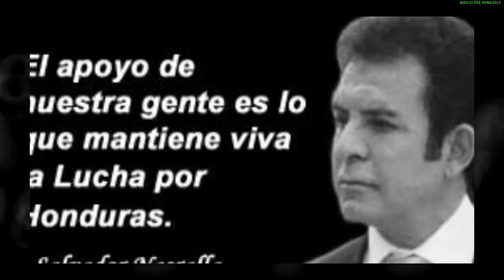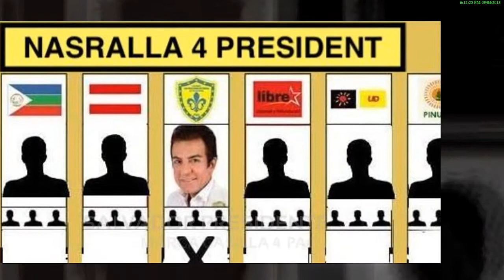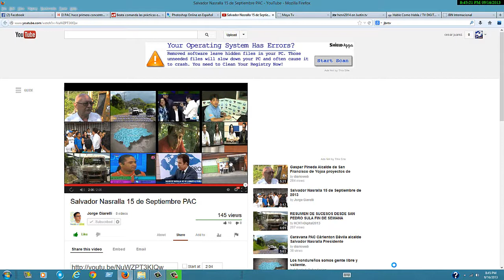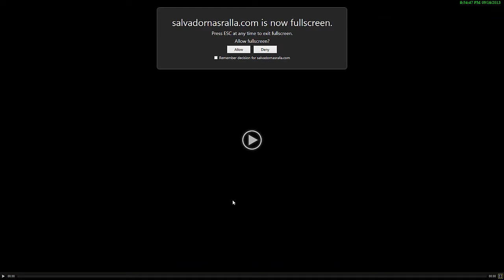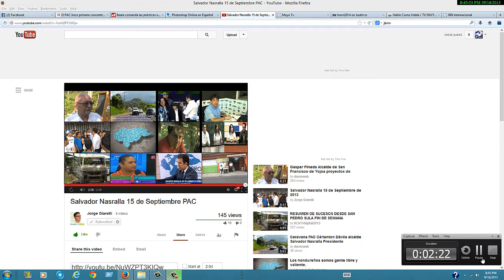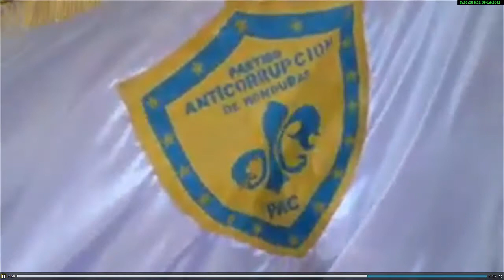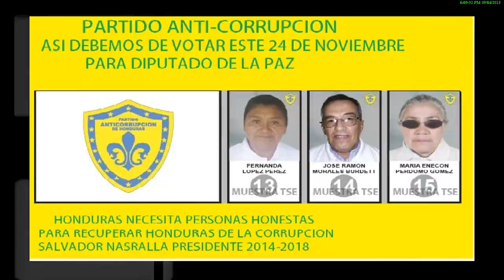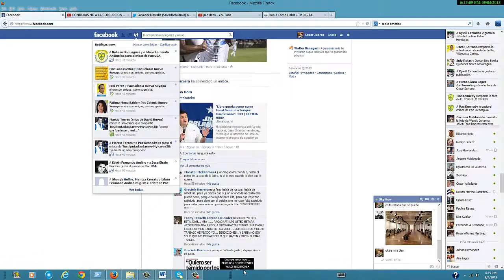Salvador Nasralla parte#2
Entrevista de Salvador Nasralla en vox fm